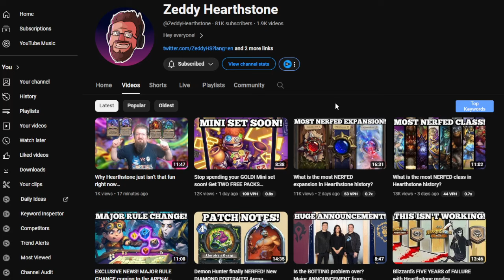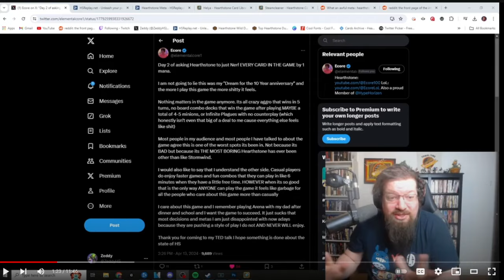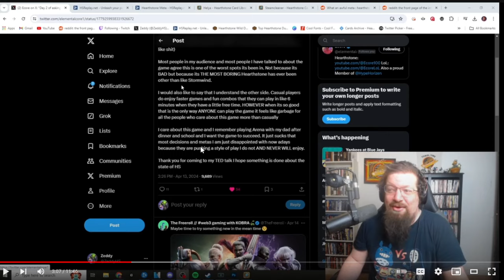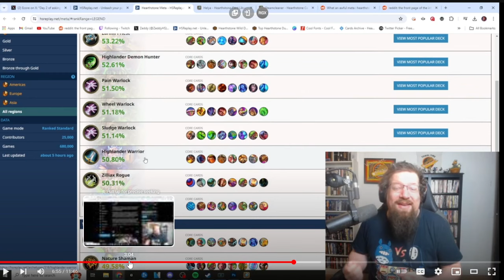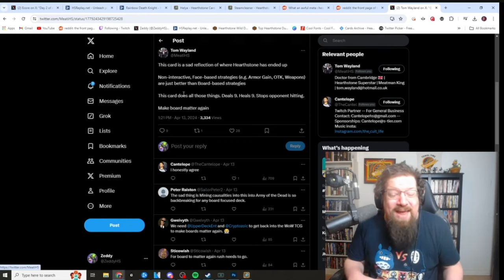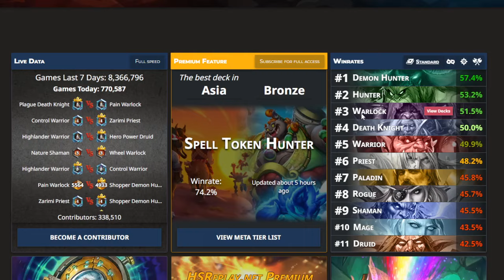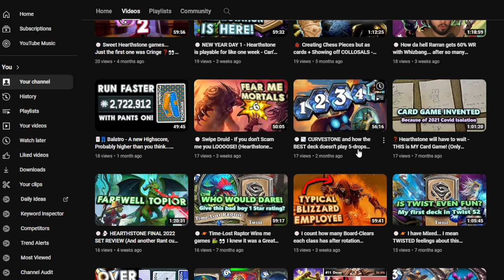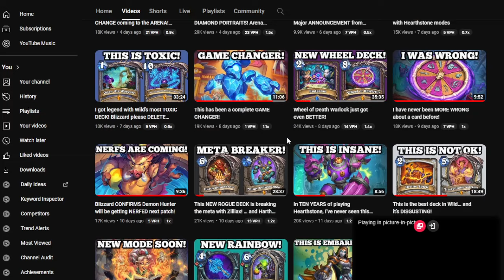🍥 HEARTHSTONE PROBLEM TIER LIST ICEBERG PART 3 🥶 Never seen Zeddy so Disappointed 👀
Make this the biggest Hearthstone video series ever created - thanks
I am trying to document every problem as best as I can while Boardclears remain NUMBER 1 on the list... They ruin the game to insane levels...
But cards costing 0 mana and enabling OTKs is definitely high on the Problem list